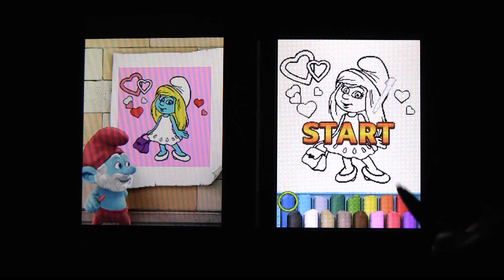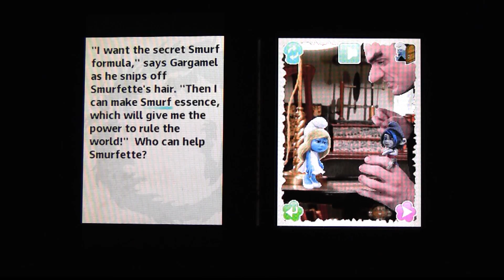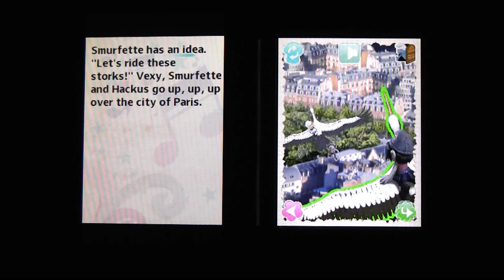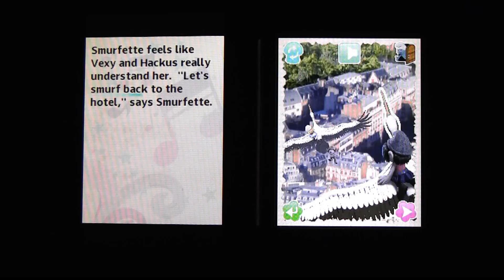CGR Undertow - THE SMURFS 2 review for Nintendo DS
Classic Game Room presents a CGR Undertow review of The Smurfs 2 for the Nintendo DS developed and published by Ubisoft.

The Smurfs 2 arrived in movie theaters along with several game consoles, including the Nintendo DS. The Smurfs 2 is a minigame compilation for young players, featuring nine different games and an audiobook Smurfs story. The book's audio can also be turned off so that kids can read the story themselves. The minigames include activities like coloring and cake decorating, as well as basic games like racing and matching. Players can also unlock 17 different Smurfs figurines, which can be collected and viewed. The Smurfs 2 turns the DS sideways, opening the hinge like a book with the touch screen on the right. The console version was developed by WayForward, but the Nintendo DS version is its own standalone product.

This video review features video gameplay footage of The Smurfs 2 for the Nintendo DS and audio commentary from Classic Game Room's Derek.